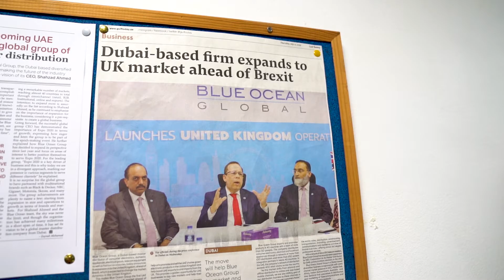Blue Ocean Global Corporate Film